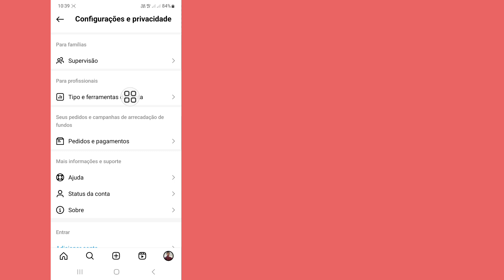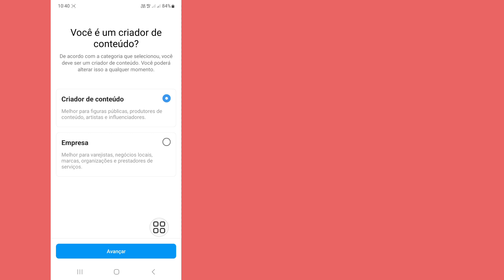Como descobrir quem viu meu perfil do Instagram (nova atualização 2024)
Quer descobrir quem viu meu perfil do Instagram?  Se sim, este vídeo é para você.  Neste vídeo vou mostrar como descobrir quem viu meu perfil do Instagram.  Mostrarei o processo mais fácil e mais recente para descobrir quem viu meu perfil do Instagram.  Então continue assistindo o vídeo completo sem pular para saber como descobrir quem viu meu perfil do Instagram (nova atualização 2024)

 Seu questionário sobre como descobrir quem viu meu perfil do Instagram (nova atualização 2024):

 Como descobrir quem viu meu perfil do Instagram.
 Como saber quem vê seu perfil do Instagram.
 Encontre seus visitantes do Instagram.
 Quem vê meu perfil do Instagram.
 Encontre seus perseguidores do Instagram.
 Como saber quem viu meu perfil do Instagram.